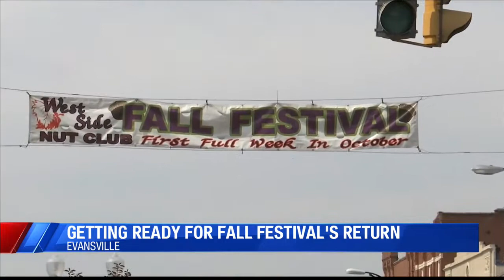West Side Nut Club Fall Festival starts setting up for return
Some familiar sights are returning along West Franklin Street as the Fall Festival makes its return after last year's cancellation.